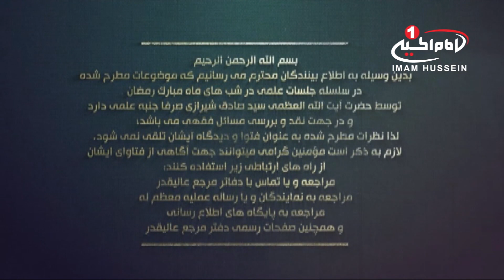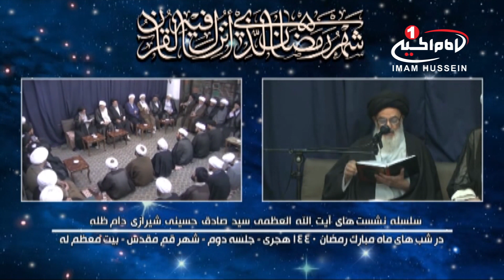سلسله جلسات علمی ماه مبارک رمضان (2):نقدوبررسی مسائل فقهی، آیت الله العظمی سیدصادق شیرازی، قم،1440ق